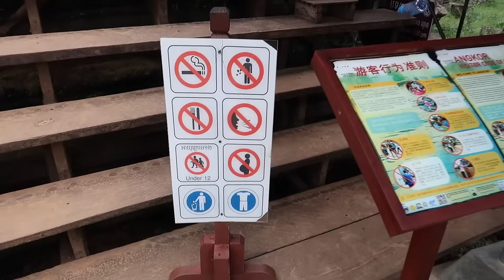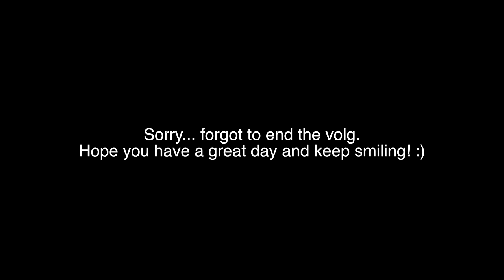VISITING BAYON TEMPLE IN SEIM REAP, CAMBODIA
Today we visit Bayon temple in Seim Reap, Cambodia. The Bayon is a well-known and richly decorated Khmer temple at Angkor in Cambodia. Built in the late 12th or early 13th century as the official state temple of the Mahayana Buddhist King Jayavarman VII.

SEND US MAIL:
Indonesia